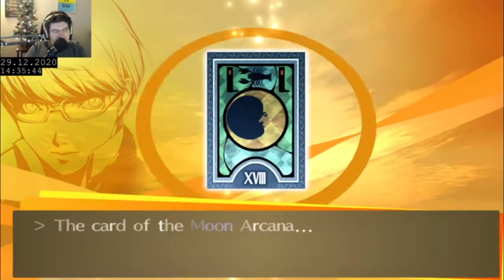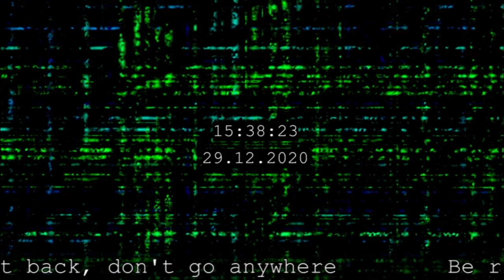Persona 4 Golden Full Playthrough - Part 6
Sock left those there last week